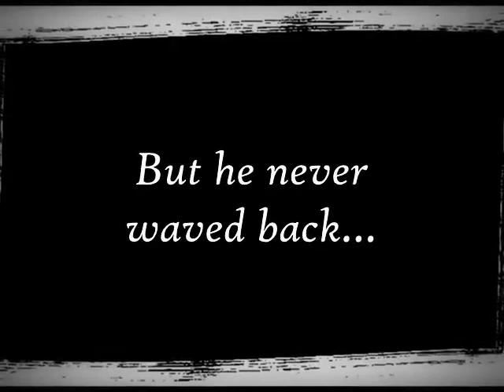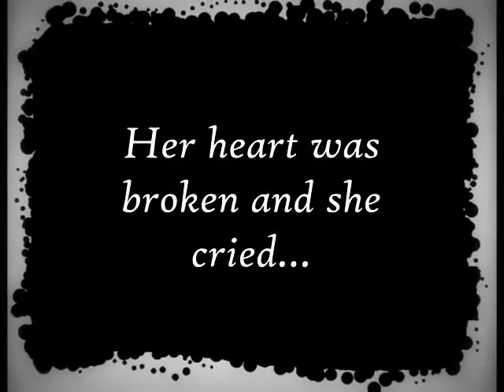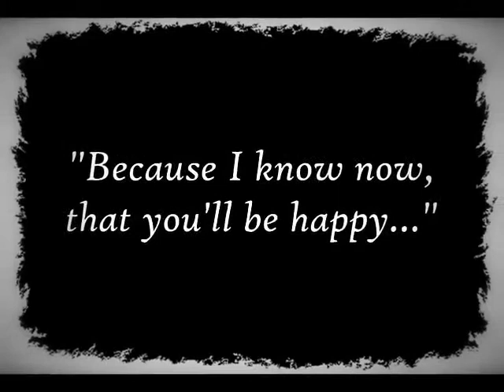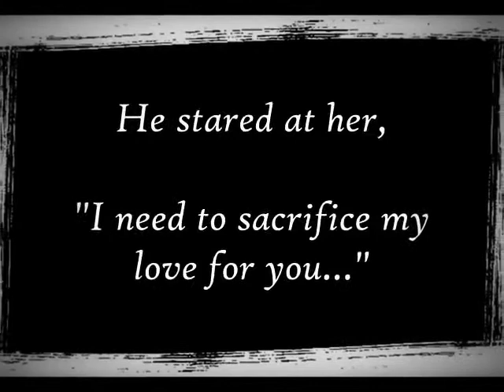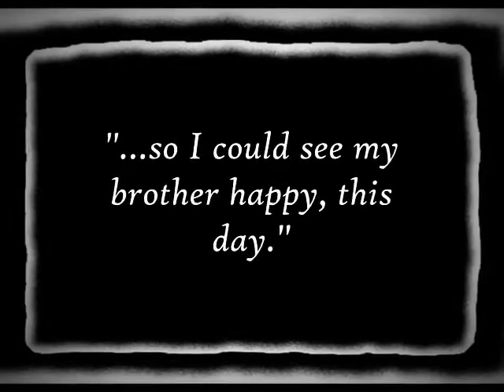A Cute Love Story | Nayan Choudhary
Pyaar Dijiyega.